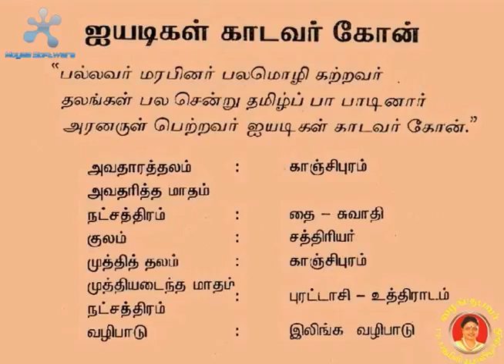நாயன்மார் - 46 Iyadigal Kadavarkon Nayanar ஐயடிகள் காடவர்கோன் - Nayanmargal history in tamil